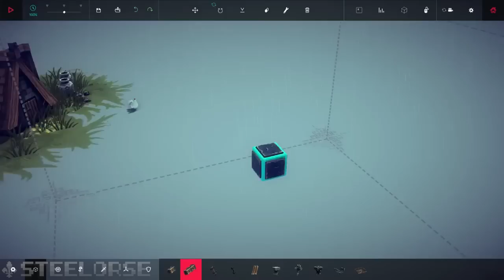ULTRA CHIANT! | Besiege #22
Alors là vous m'aviez bien avertie que j'allais me faire chier dans les 3 derniers niveaux et je vous crois sur parole! GRRRR

Les machines: NON-TÉLÉCHARGEABLE, trop nul... :/

Besiege #23 ••► Bientôt!

Mon matériel

- Ordinateur custom -
  Processeur: I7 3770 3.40 GHZ
  Ram : 16 GB
  Carte vidéo : GTX 770 3 GB
  Board : Asus P8z77-v lk

- Périphérique -
  Casque : Razer Black Shark
  Micro : Audio Technica AT2020
  Souris : Logitech MX
  Clavier : Saitek Eclipse II
  Webcam : Logitech C920

- Logiciel -
  Capture de jeu : OBS ( open broadcaster software )
  Capture Webcam : Logitech Webcam Software
  Montage vidéo : Adobe premiere
  Montage photo : Adobe Photoshop
  3D ( Si présente ) : 3DsMax